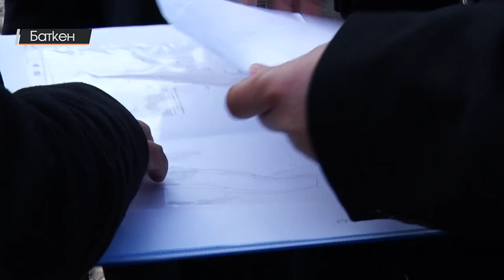Баткен: Тоолуу айылда цемент завод курулат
Баткенге берилген өзгөчө макамдын алкагында инвесторлорго жагымдуу шарт түзүлүп, ишканалардын курулушу жандануу алдында турат. Баткен районунун шарты катаал тоолуу аймагына цемент заводунун курулушу башталып, 2 жыл аралыгында толугу менен ишке берилүүсү күтүлүүдө. Анын натыйжасында 1000 чакты адам жумуш менен камсыз болсо, тоо арасындагы айылдардын жол, көпүрө сыяктуу инфратүзүмү да жакшырат.